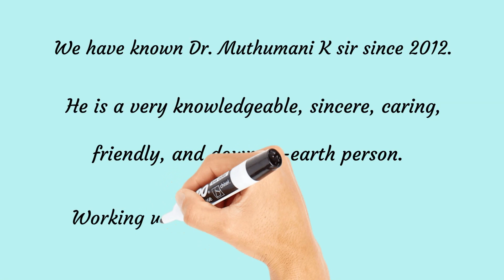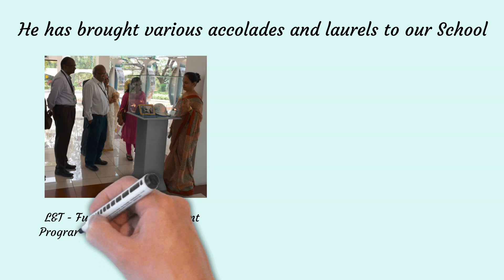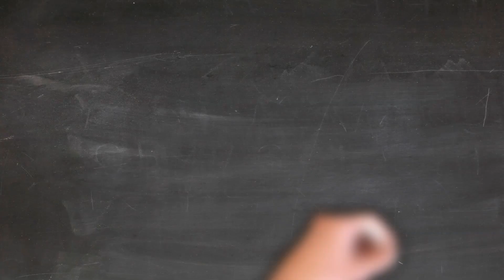Farewell to Dr. Muthumani K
This is a tribute video to honour and appreciate the service rendered by, Dr. Muthumani K, Professor and Founding Dean, School of Civil Engineering, VIT Chennai on his Superannuation, 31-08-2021.